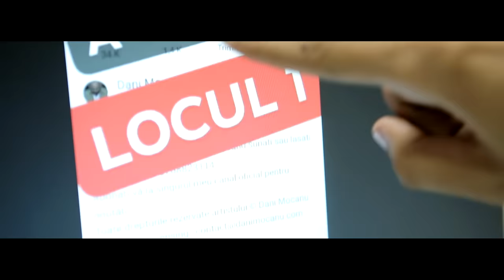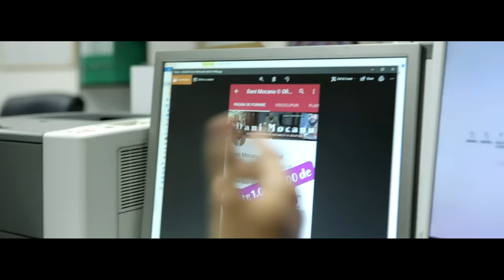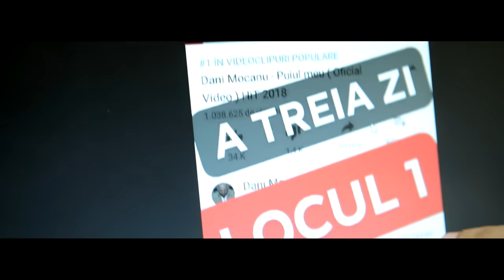Dani Mocanu - Am contract cu Dumnezeu | Official Video